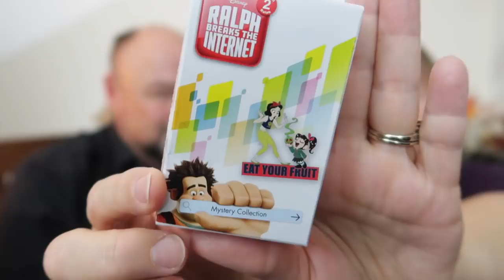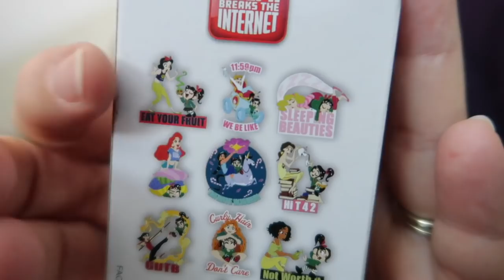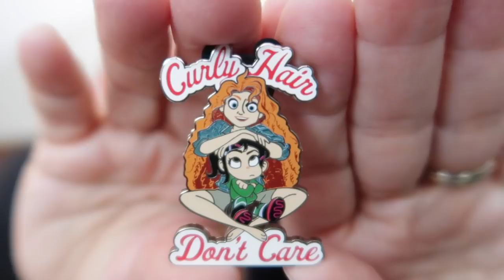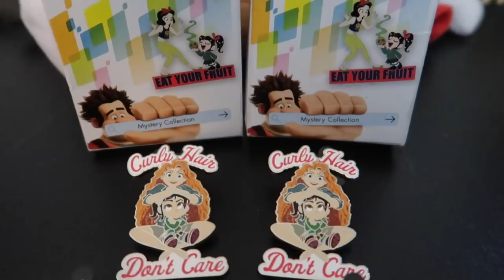RALPH BREAKS THE INTERNET | Disney Mystery Pin Unboxing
Rod and I just watched DISNEY’S latest movie, Ralph Breaks the Internet and let me tell you … it was fun! To continue the fun, we open these special mystery pins with Vanellope-ized versions of the DISNEY PRINCESSES.